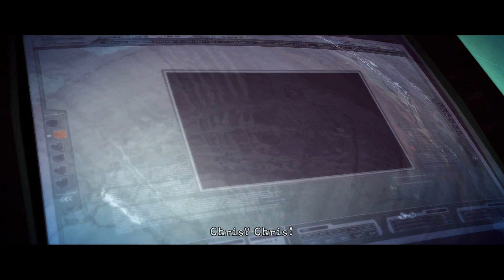Resident Evil 5 - Desperate escape